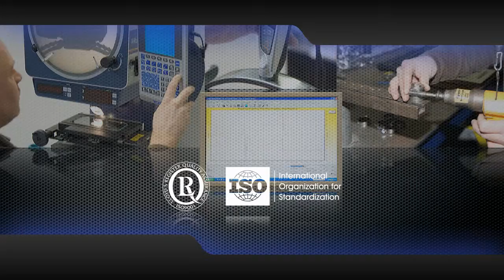Prezentacja - PL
Małe MPC film promocyjny